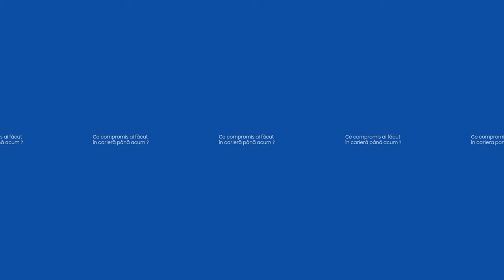TomorrowMe cu Alexandra Calafeteanu - 360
Ce carieră mi se potrivește? TomorrowMe este prima aplicație vocațională care îți răspunde la una dintre cele mai importante întrebări. Testul de personalitate, consolidat științific, te poate ajuta să te ridici la adevăratul tău potențial, indiferent unde ai lucra acum.

Alexandra Calafeteanu ne sfătuiește să fim perseverenți, dar în același timp, să avem răbdare cu visurile noastre.

Alexandra Calafeteanu, Designer Vestimentar

A absolvit Universitatea Națională de Arte, București, secția design vestimentar, urmând apoi masterul in design vestimentar si pedagogia artei. Alexandra este deja un designer vestimentar consacrat, lucrând in propriul atelier de mai bine de șase ani. Totodată, Alexandra este si fashion editor la revista Unica.

Descarcă aplicația TomorrowMe din Google Play sau află mai multe pe